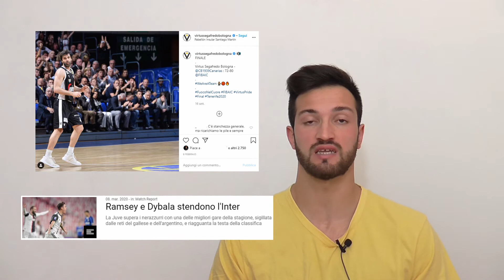LA PROGRAMMAZIONE settimanale DEI CONTENUTI per una società sportiva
In questo video cercheremo di capire come programmare settimanalmente i contenuti che una società sportiva deve pubblicare sui propri canali di comunicazione (sito web e social network), per cercare di convertire i semplici fruitori dei nostri contenuti online in tifosi paganti che vengono allo stadio o al palazzetto!

00:00 Introduzione
00:27 Alcuni cenni teorici
01:11 Fase 1 (informazioni di carattere generale)
02:10 Fase 2 (attirare l'attenzione e la curiosità)
02:50 Fase 3.1 (forzare l'acquisto del biglietto)
03:32 Fase 3.2 (contenuti live durante la partita)
03:56 Fase 3.3 (fidelizzazione dei tifosi)
04:41 Lo scopo primario della programmazione settimanale dei contenuti
05:22 I fattori che determinano la qualità e la quantità dei nostri contenuti
06:50 Gli altri obiettivi indiretti
07:15 Conclusione

❓ Quali altri contenuti possono attirare l'attenzione dei tifosi e portarli allo stadio o al palazzetto? Scrivi un commento qui sotto! 👇

Spero che questo video ti sia stato utile e ricorda che per qualsiasi curiosità, domanda o richiesta puoi scrivermi nei commenti qui sotto, oppure seguimi e contattami su:

Ti sei perso il mio ultimo video in cui spiego come creare una LOCANDINA in modo totalmente gratuito e in pochissimi minuti?! Ecco qui il link: